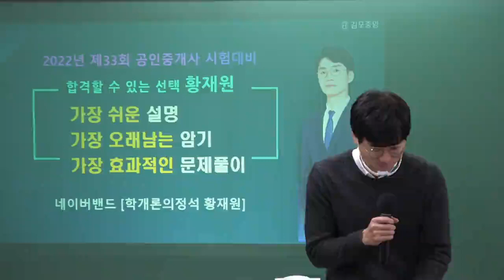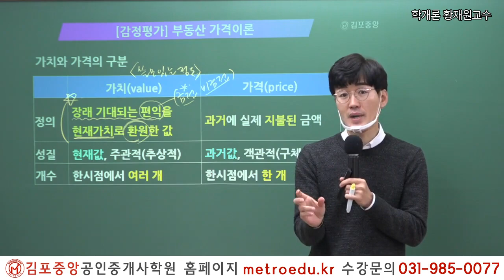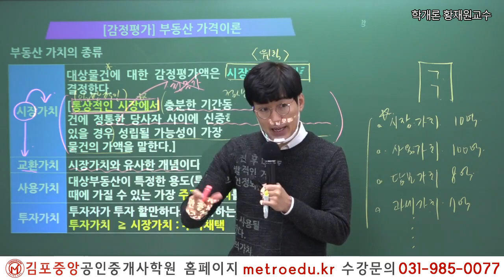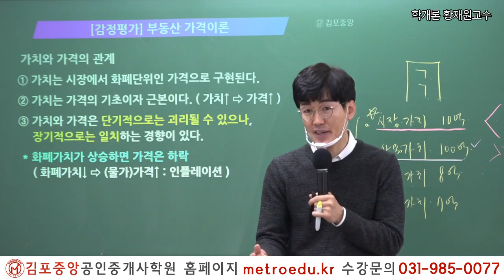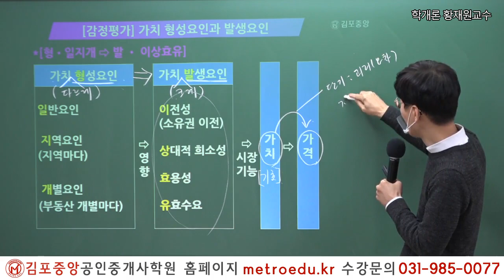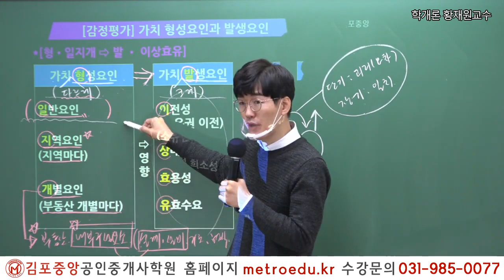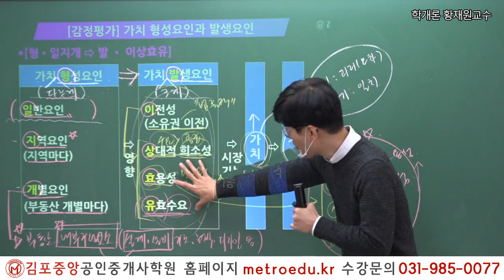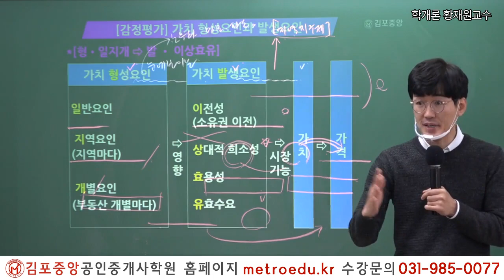[김포중앙] 부동산학개론 메가랜드 황재원교수의 [감정평가용어 - 가치와가격] 무료특강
감정평가 4문제가 공짜! 황재원교수의 감정평가용어 가치와가격강의
감정평가론 어려우신가요? 이거하나면 충분합니다!!

2019년 김포중앙공인중개사학원 단일학원 오프라인기준

1:1 학습상담전문요원, 스터디실무료,

2022 더 강력해진 교수님과